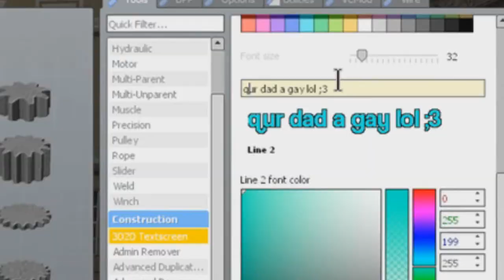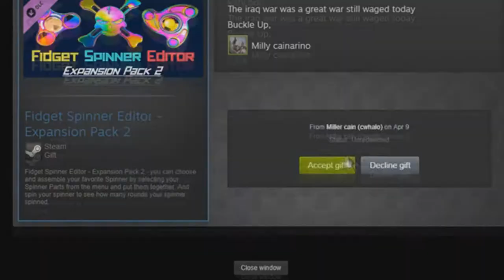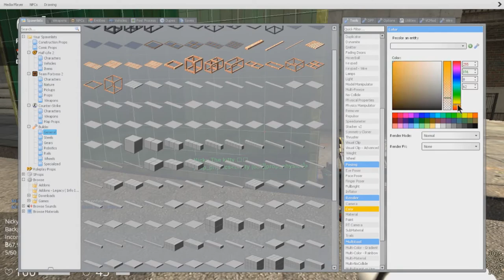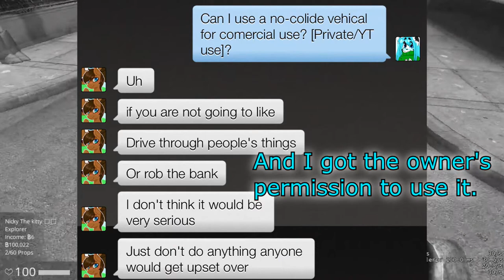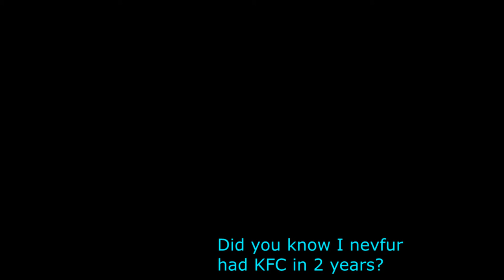I need a medic bag! | Shenanigans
mew

Artist:
Of thumbnail and end card animation:

Discord: In "About me" tab.

Songs
 They've been said in the video. Sooo pthptphpt